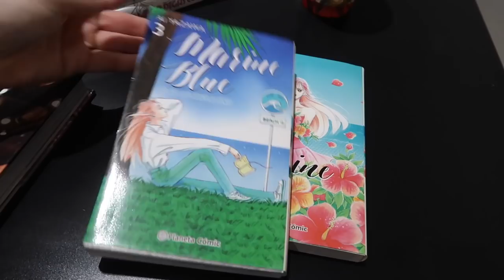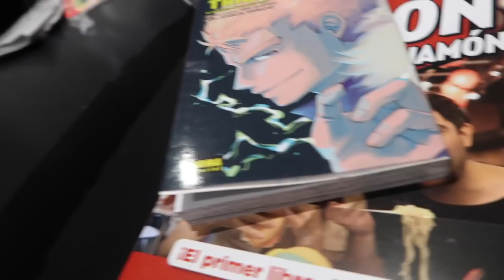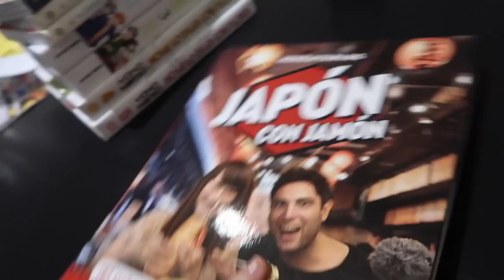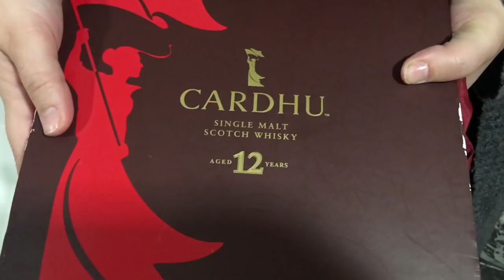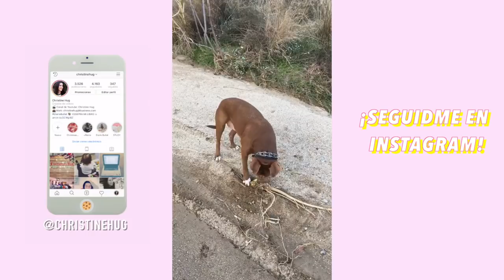Mañanas perrunas, altibajos y mucho por hacer · VLOGMONTH NOVIEMBRE ❅ Christmas Hug #1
Holaaa! Primer capítulo del Christmas Hug de este año! Hoy tenemos el resumen del mes de noviembre y el estrés, sustos y cosas varias que me han pasado.

·Editado con Final Cut Pro X
·Grabado con: